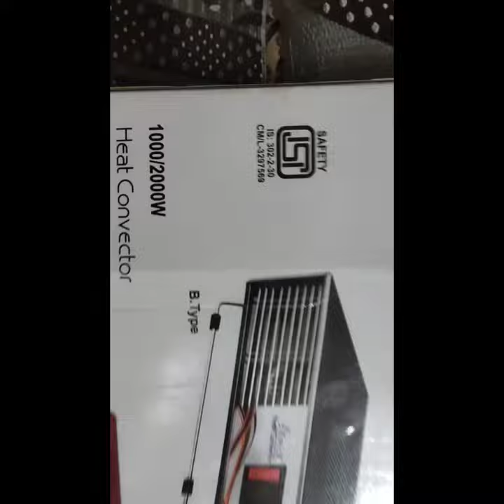room heater kaise banaye🔥room heater best quality & price🔥 best room heater🔥room heater buying guide